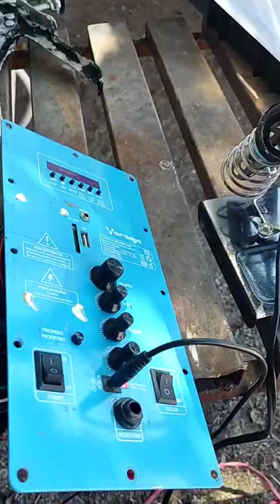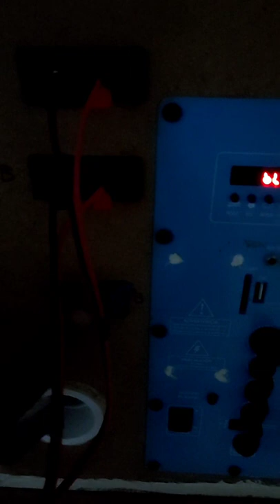Bocina 2 en 1 8" y 15" exterior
A continuación verán lo más importante a la hora de modificar una bocina para poder escuchar en el exterior sin distorsión